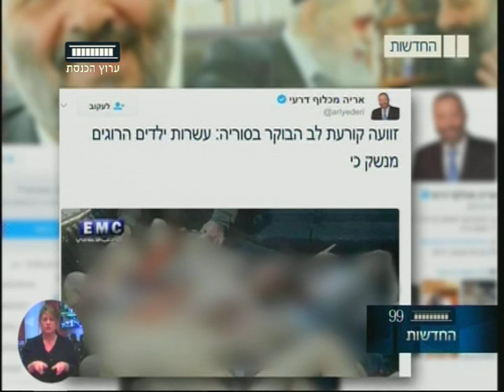ערוץ הכנסת - זעזוע בישראל מהטבח בסוריה, 4.4.17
בישראל הגיבו בזעזוע לנעשה ממש מעבר לגבול.
נשיא המדינה, ראובן אמר כי ישראל תעשה כל שתוכל על מנת להמשיך ולסייע לקורבנות בסוריה, ראש הממשלה אמר כי התמונות המזעזעות צריכות לטלטל כל בן אנוש ושר החינוך נפתלי בנט פנה לנתניהו בבקשה לכנס את הקבינט לדיון מיוחד על המצב בסוריה.
הכתבה של אור יזרעאלי.